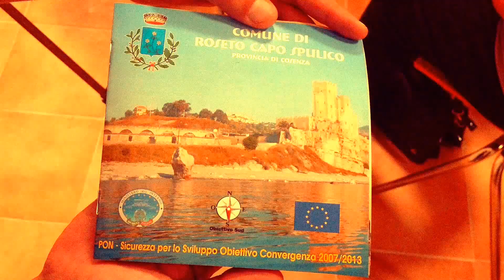Un centro storico da visitare in Calabria partendo dal Castello Federiciano di Roseto Capo Spulico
Appunti di viaggio a Roseto Capo Spulico provided by obiettivocasaroseto.com